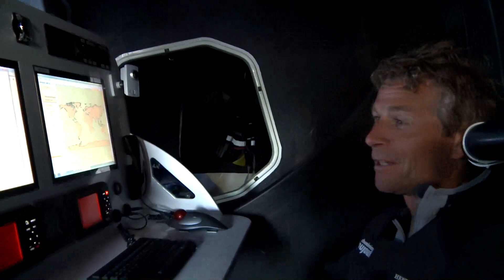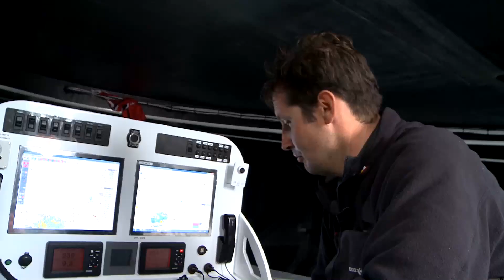IMOCA Cheminées Poujoulat Fastnet 2011